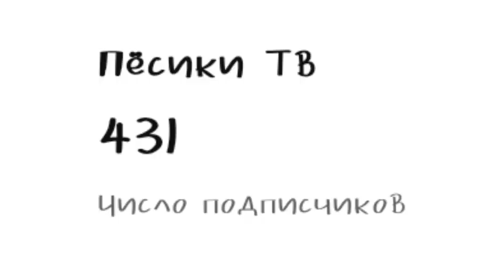Dogvlog I гуляем! слепила Гугу!нашли м☠️ртвую крысу..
гав!